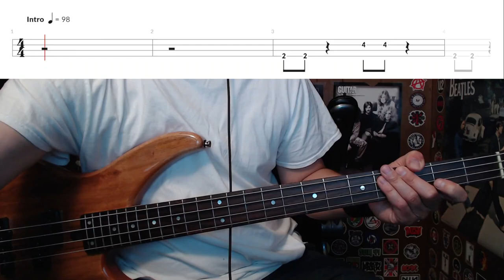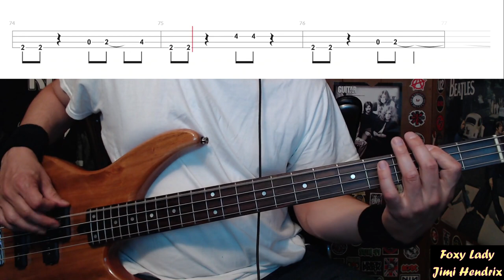Foxy Lady by Jimi Hendrix - Bass Cover with Tabs Play-Along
Bass Cover with Tabs play-along of "Foxy Lady" by "Jimi Hendrix".